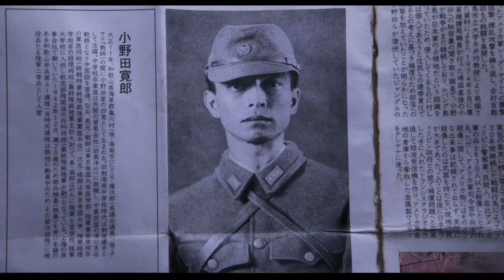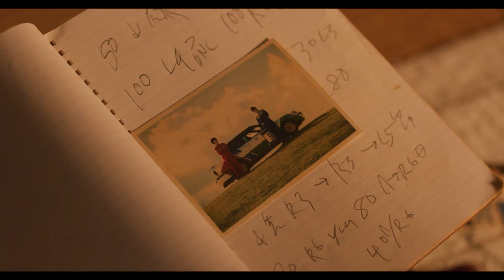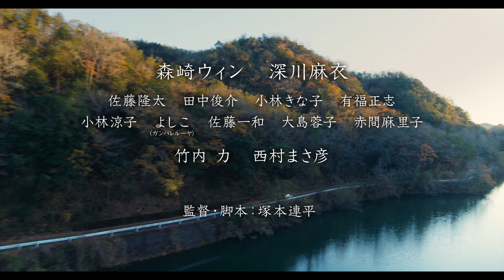遠藤雄弥×松浦祐也×森崎ウィンでエンタメティーチイン 前編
【ここでしか見られないメンバーのトークコンテンツ！】
俳優、監督、アーティスト、文化人などが、
自身が関係する作品を紹介したり、
幅広く楽しくおしゃべりするコンテンツです。
リモートで顔を合わせ、
３名による“普段着トーク”をお届けします！

俳優
【遠藤雄弥】

俳優
【松浦祐也】

俳優
【森崎ウィン】

■映画『ONODA 一万夜を越えて』
2021年10月8日(金)公開

■映画『僕と彼女とラリーと』
2021年10月1日(金)より公開中